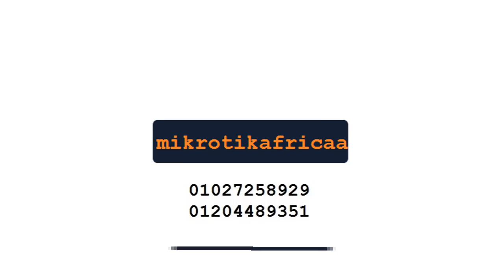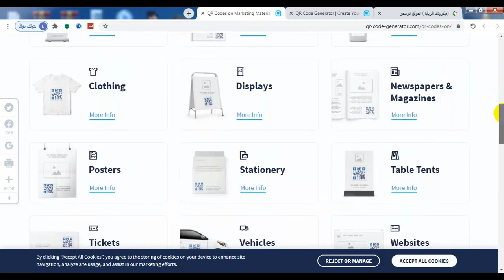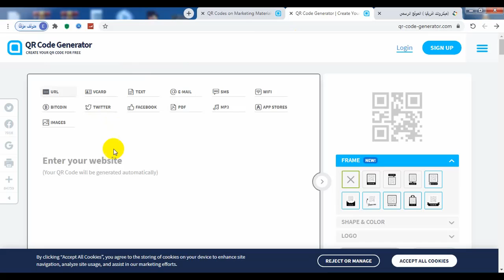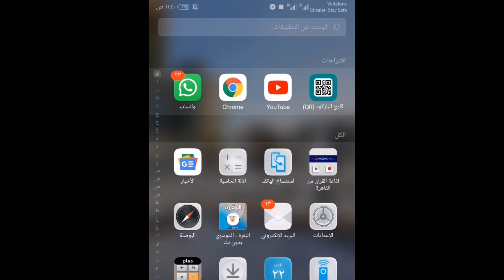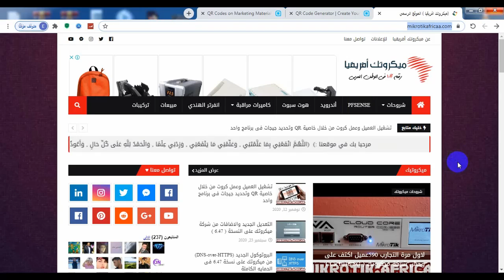موقع مجانى لعمل الباركود احمد العربى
موقع مجانى لعمل QR كود للجميع المواقع والايميلات والتطبيقات وتشفيرالواى فاى